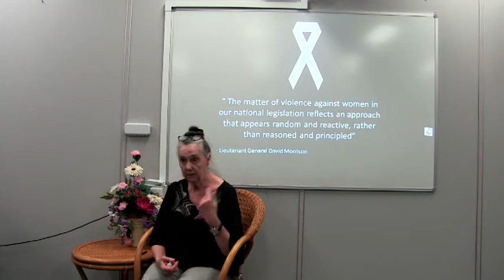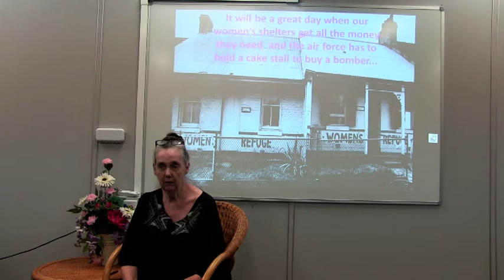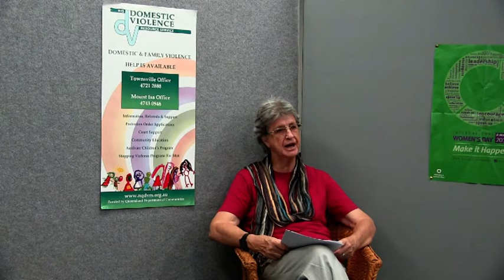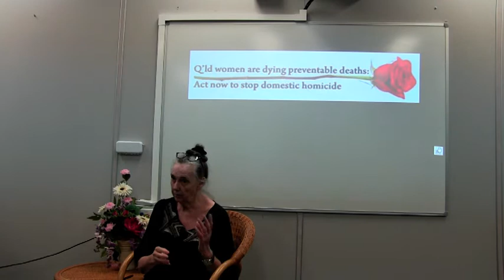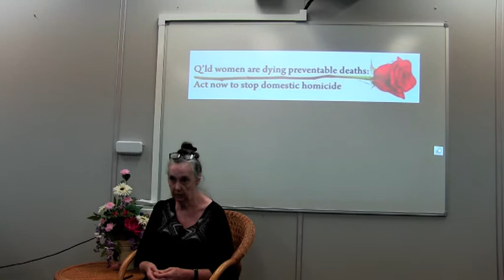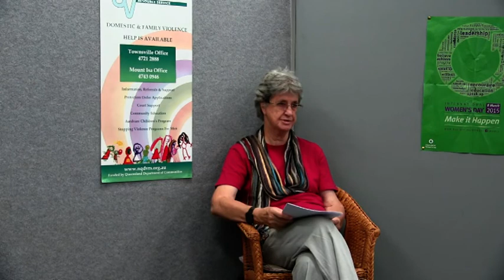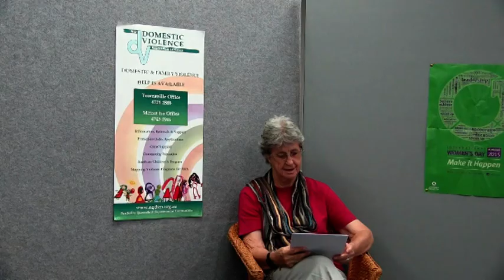Legal and Social Responses to Domestic Violence - Interview 3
This interview is the third in a series of five conducted with Pauline Woodbridge, Order of Australia (OAM), Coordinator of the North Queensland Domestic Violence Resource Service.